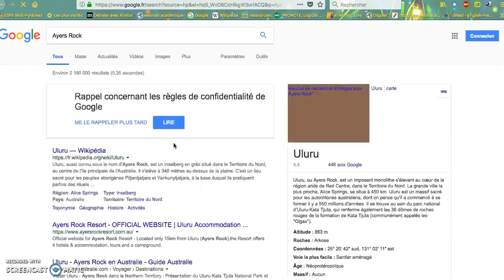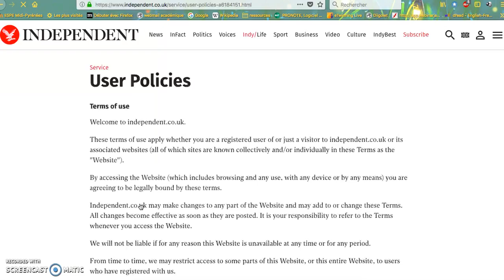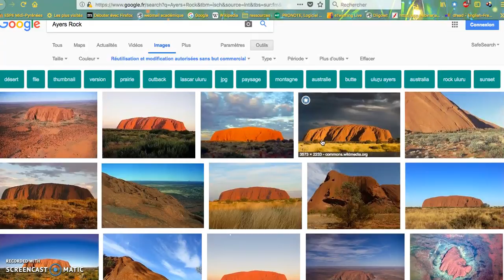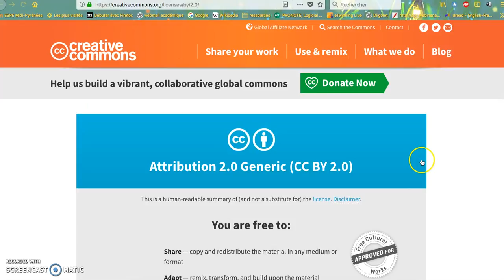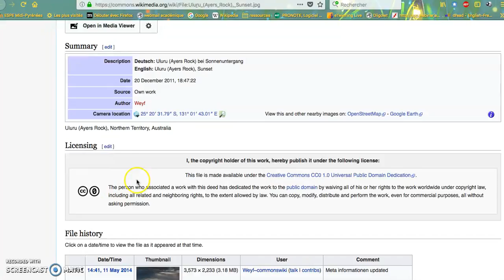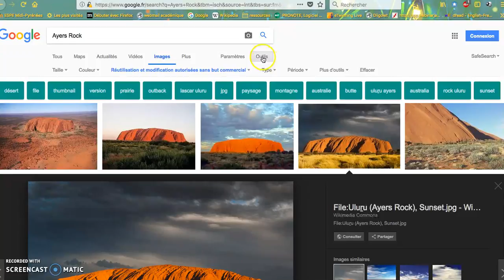Trouver des images libres de droit